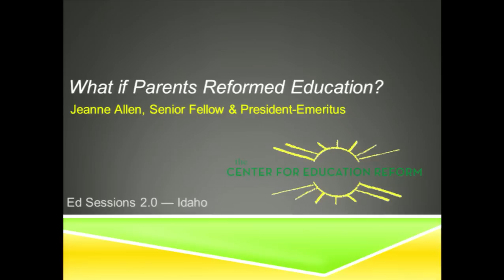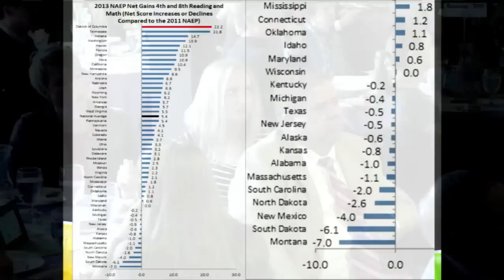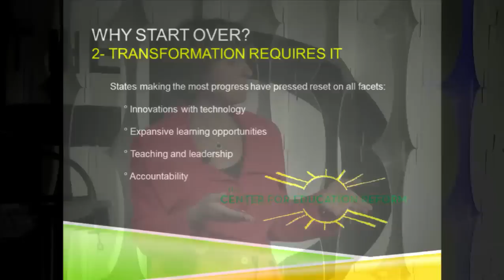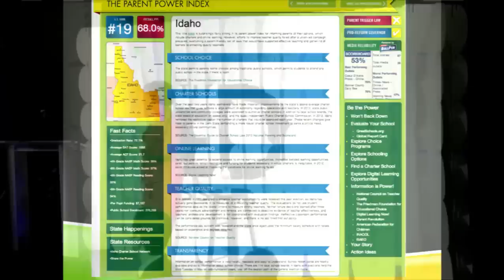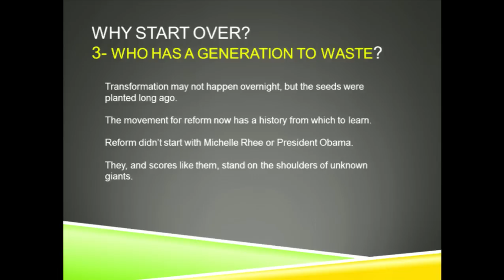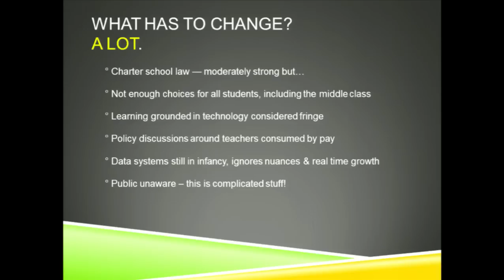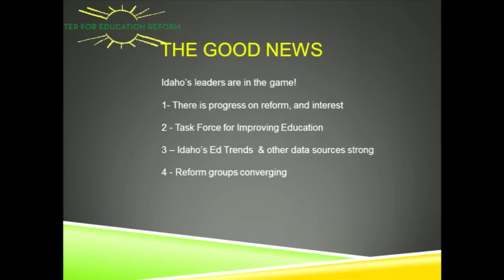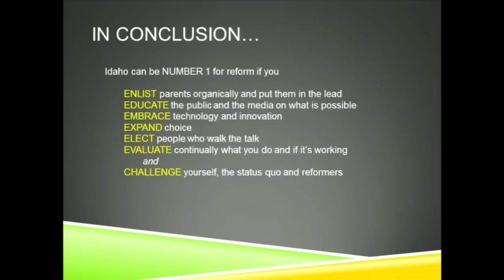Jeanne Allen joins Ed Sessions 2.0